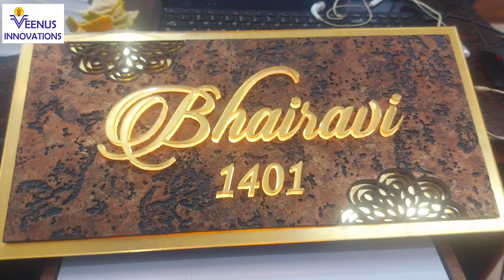antique laminated led wooden metal glass & acrylic nameplates नेमप्लेट veenus innovations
Spoilt for choice

In earlier days, or even today in government offices, one finds such name plates made in wood. The era has changed and we come across name plates in various styles, which are modern, abstract and concept-based. They are hung or affixed on the doors or to letter boxes at the entrance. Some hang it on poles with a lamp shade

Practical picks

Now a days,  house  owners prefer personalised nameplates. Consequently, nameplate designs often incorporate themes or the interest of family members, or the profession of a person, sometimes degrees too.

“As per Vastu Shastra principles, the main door of a home is not only the entry point for the family, but also for energy. So, if your home doesn’t have a name plate, it will be difficult for opportunities to find their way to you. A name plate should be readable, clear and pleasing to the eye. Choose the correct material for the name plate, for positivity and harmony
Acrylic nameplate,
Name board,
Home identity,
The world of interiors,
Luxury interior,
Door nameplates,
Home decor ideas,
House sign,
Décor lovers,
House
Name
Nameplate,
Beautiful nameplate,
Strong nameplate,
Interior designer ,
Nameplate for row house,
Nameplate for surname,
Family nameplate,
Wooden nameplate,
Cheap & best nameplate,
Light nameplate,
Glow nameplate,
Glass nameplate,
Laminated nameplate,
shooting accessories,